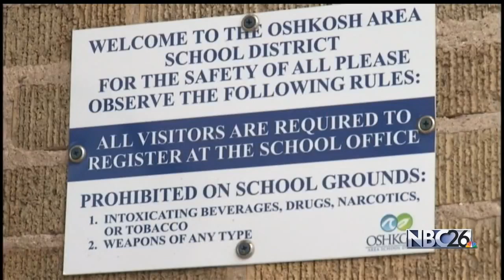Bill proposal would allow guns on school grounds